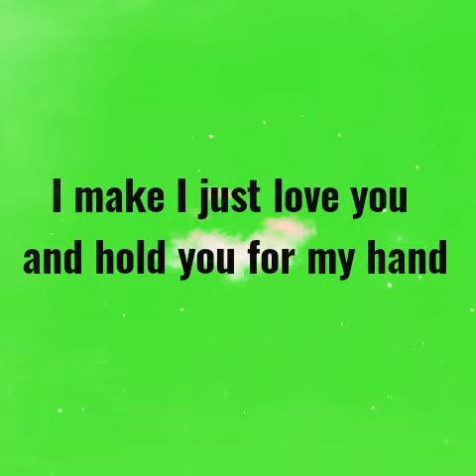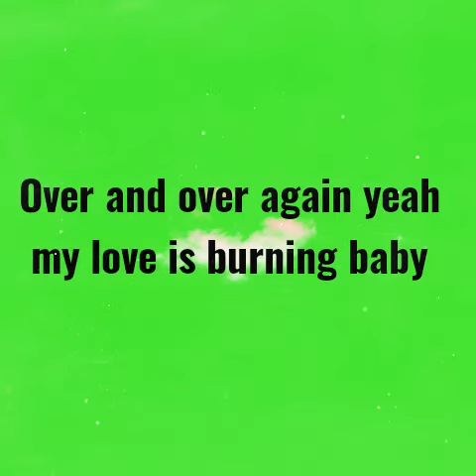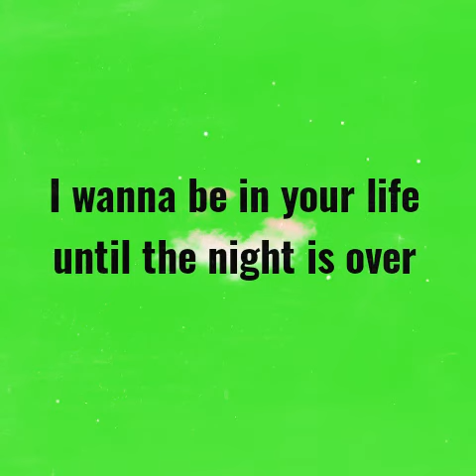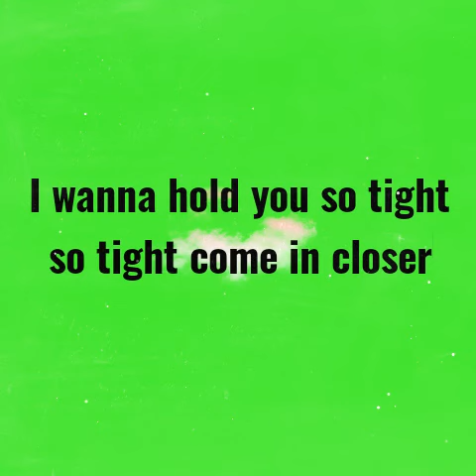Burna boy ft Ed Sheeran for my hand video (lyrics)